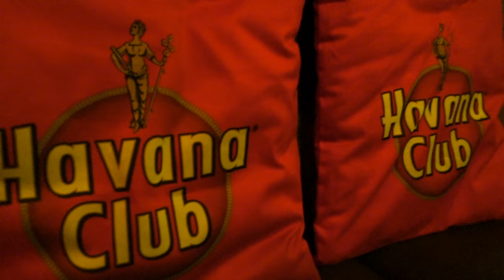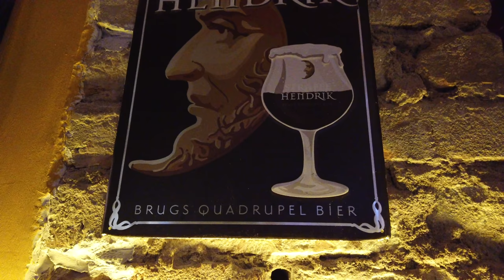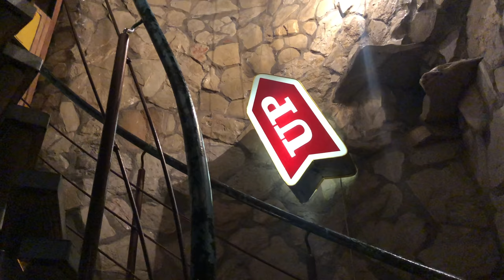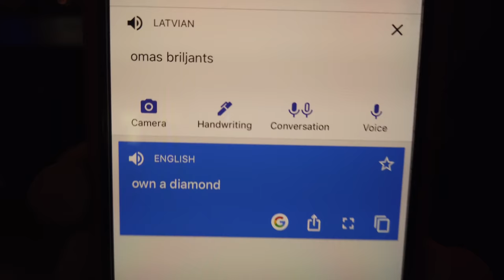RIGA NIGHTLIFE | Visiting the Best Bars in Riga, Latvia!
Riga has a THRIVING nightlife scene. From themed cocktail bars to booming clubs and beer cafes, there's something for everyone. We tried out the best bars in Riga and had a blast enjoying Riga's nightlife scene.

For more details on the bars we visited, check out our blog post